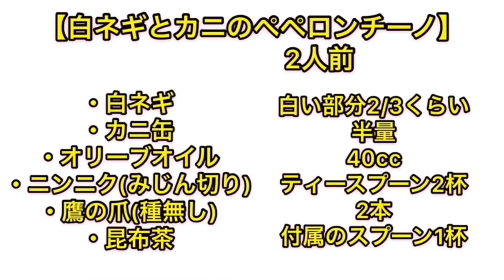コロナウイルスに負けない体を作ろう！！ 愛知県豊川市イタリアン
豊川の八幡町にあるとあるイタリアン
女性シェフが作る料理と愉快なスタッフがあなたを笑顔にします！！

美味しい炭焼きお肉に生パスタ・薪窯焼きピッツァ
料理に合うワインもあるよー
生ワインはイタリアから樽で詰めて直送！！

住所 : 〒442-0857 愛知県豊川市八幡町下天王98

平日　夜のみ 　17:00〜23:00（時短営業に沿って変動します）
土日　昼　　　 11:30～14:00
　　　夜　　　 17:00〜23:00（時短営業に沿って変動します）

★NEWお家でイタリアン（お取り寄せ）BASEサイト

★そこら辺のテイクアウトにはもう飽きた！そんなあなたへ、、、
【お家でなんちゃって外食メニュー】

★こんな時でも大事な日は1日だけ、、、
【記念日・誕生日サプライズコース]

★LINE友達限定
お得&最新情報は
【友達追加】

★もっと炭焼きワイン食堂を知りたいあなたへ

豊川#イタリアン#女性シェフ#料理作り方#プロ料理#料理簡単＃パスタ作り方＃cooking#japanese＃晩ご飯